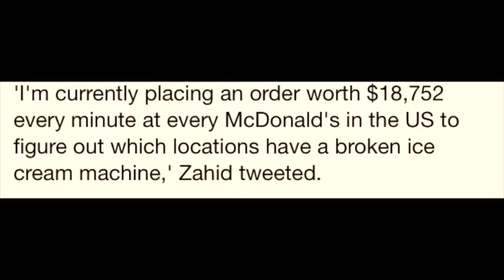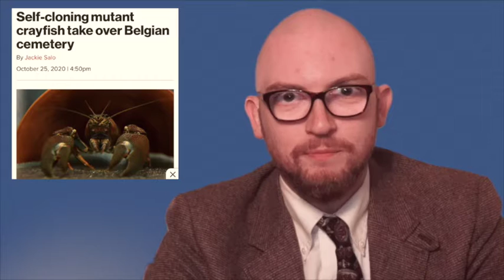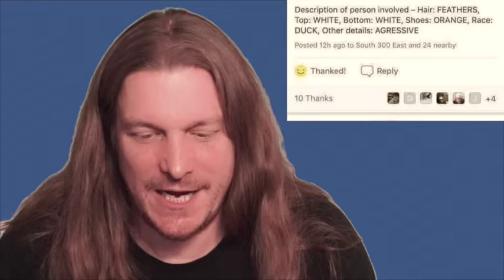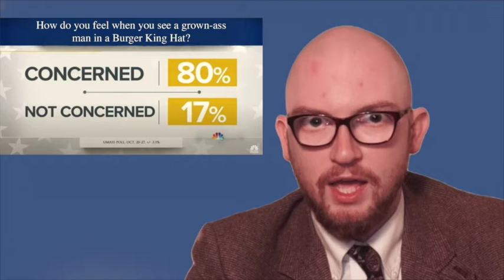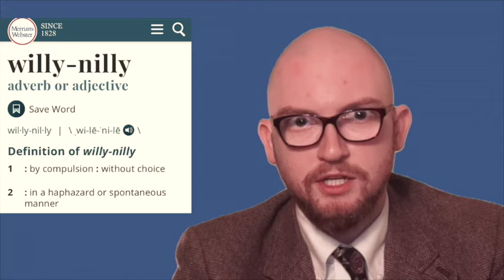Your Weekly Concern! - Episode 10 November 13, 2020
Head Anchors/Writers: Taylor Connelly & Andrew P. Davis

Theme Song: Taylor Connelly & Andrew Carbone

Edited by: Taylor Connelly

Specials Guests:
Sarah Lum
Hudson Harris
Cici Woods

Executive Producers

Hart G Epstein
Daniel Davis
Sam Maynard
Chris Burns